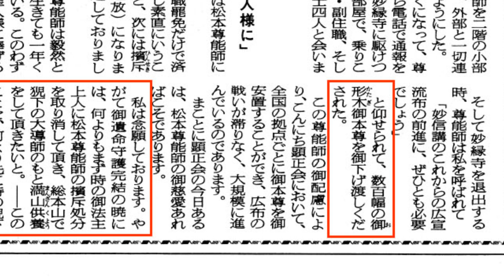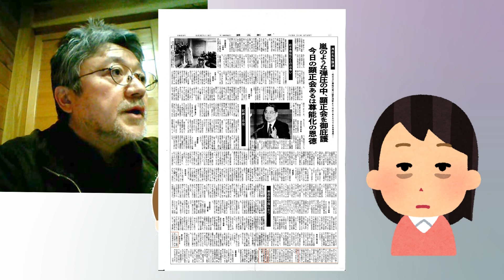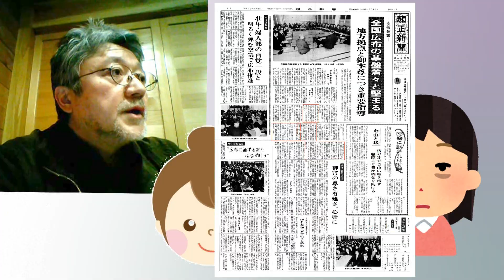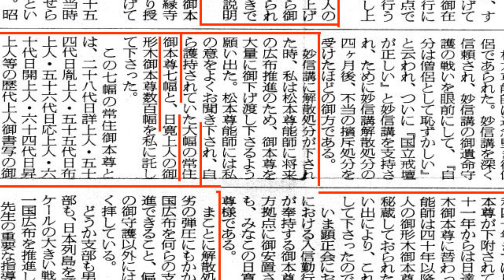[顕正脱会婦人が昔自分を顕正会に勧誘した顕正会歴10数年の婦人を折伏] 顕正会個人拠点の”日寛上人形木本尊"は浅井会長が増刷したニセ本尊であることの論証 04